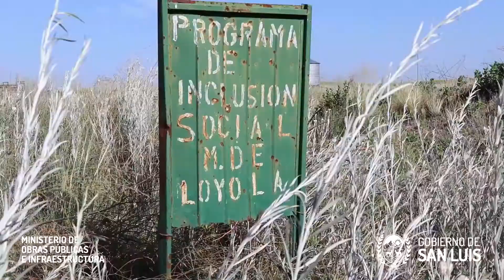Inauguración - Camino Martín de Loyola